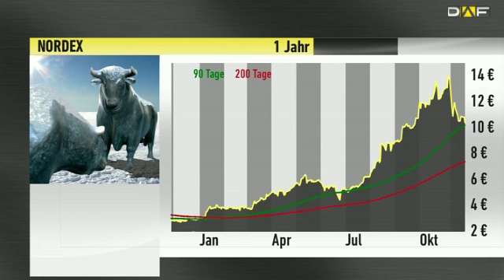Nordex-Aktie: Ein gutes Zeichen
Die Aktie von Nordex taucht am Mittwoch zu Handelsbeginn kurz unter die 10-Euro-Marke. Die Kapitalerhöhung hat viele Marktteilnehmer auf dem falschen Fuß erwischt. Im Laufe des Handelstages konnte das Papier seine Verluste allerdings wieder eindämmen.